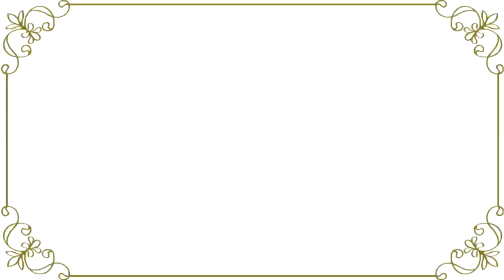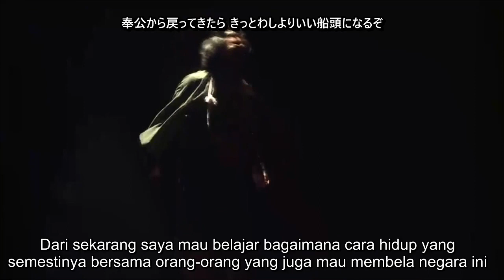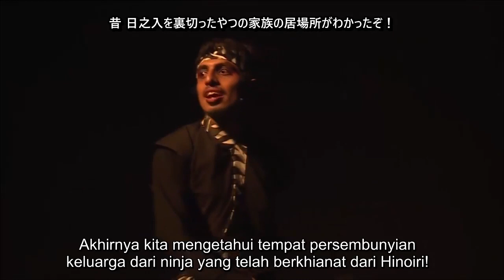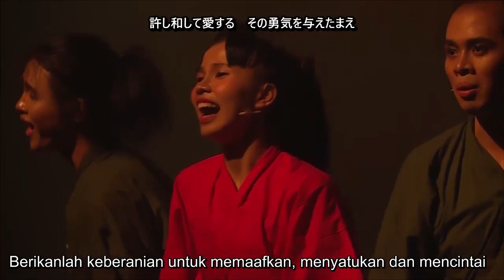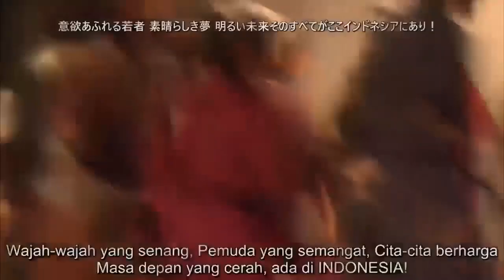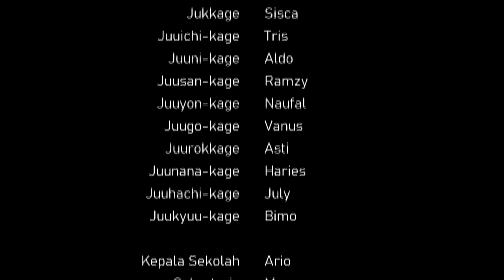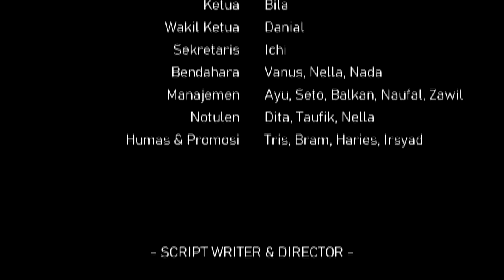劇団en塾「姫とオロチと忍者の学校」"Princess, Orochi and The School of Ninja" - Teater ENJUKU (2018)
ENJUKU GRAND COLLECTION -12 years of stage journey-
#10 :「姫とオロチと忍者の学校」"Princess, Orochi and The School of Ninja" (2018)

Pementasan ENJUKU kali ini akan bersetting sekitar zaman Edo. Sesuai judulnya, dalam drama ini akan melibatkan seorang Putri, Orochi, dan murid-murid dari sebuah sekolah ninja. Mereka akan terhubung dalam sebuah misteri yang tak terduga. Kebenaran apakah yang akan terungkap dalam kisah ini?

Pementasan ini adalah pementasan kesepuluh Teater ENJUKU yang dipentaskan pada 22 & 23 Desember 2018 di Gedung Kesenian Jakarta.

Tunggu karya Teater ENJUKU lainnya di channel YouTube ENJUKU Indonesia !

Ikuti perkembangan kabar Teater ENJUKU di:
Facebook : Teater ENJUKU - Official Group